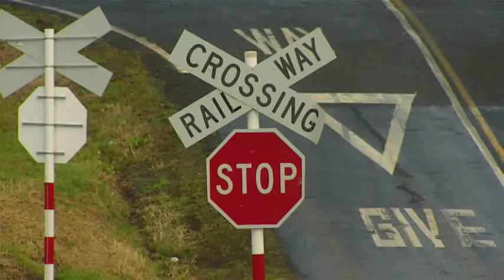Train Collision With Car (Safety Video)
A short video produced by KiwiRail.  Note: The engine and horn sound effects are from a truck, and were dubbed in to replace the actual train sounds.  I'm not sure why the producers used truck noises instead of train noises!